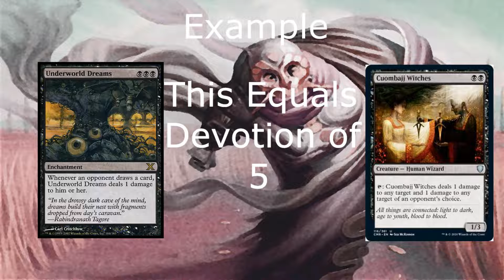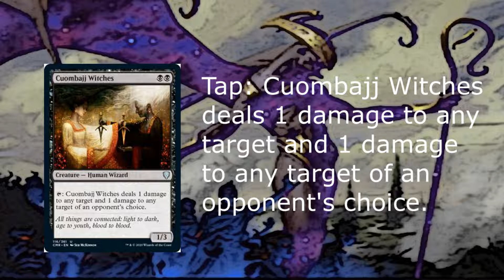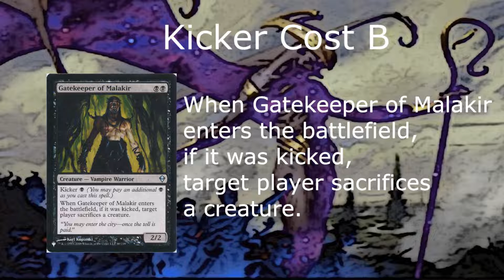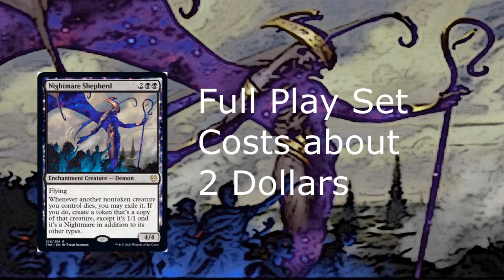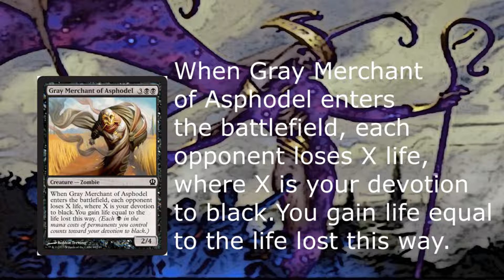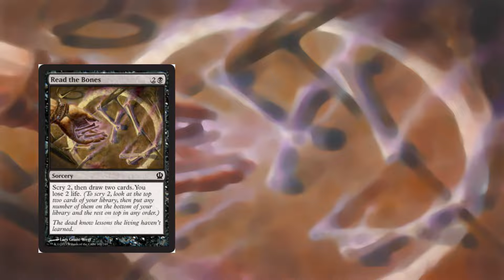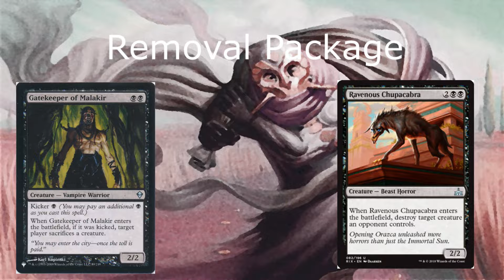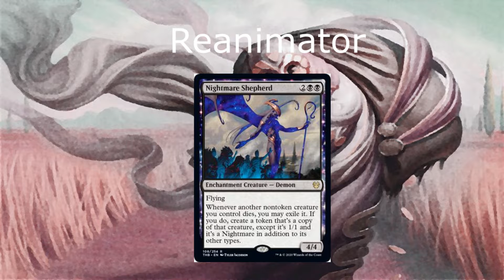Building on a Budget - Casual Mono-Black Devotion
In this Episode of Building on a Budget we look at Casual Mono-Black Devotion deck.